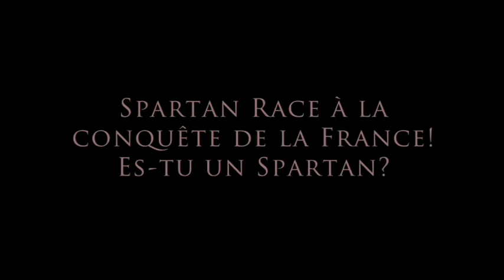Spartan Race France - Teaser 2014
Presentation video for french events in 2014 presenting Spartan Race events.